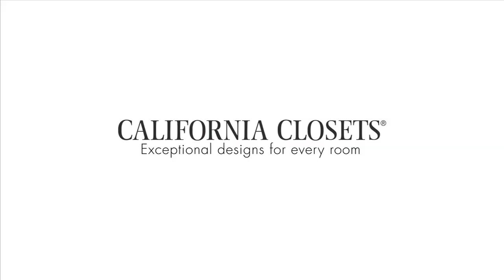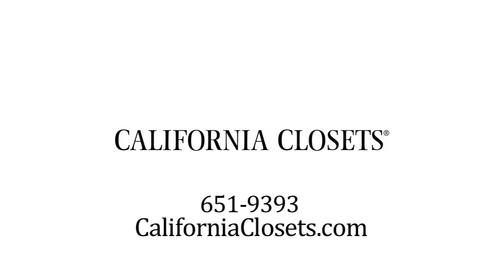My Posh Pad California Closets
myposhpad.net